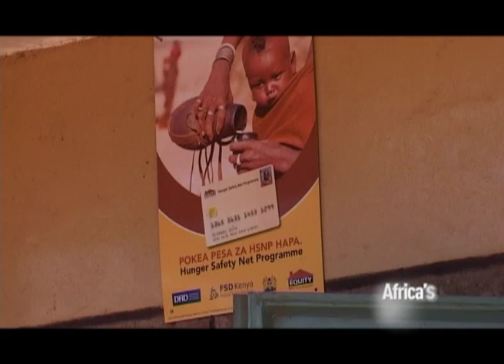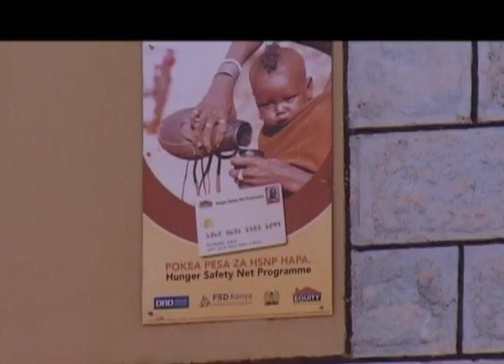HSNP; CHANGING LIVES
Hunger Safety Net Programme (HSNP) which is a partnership between the Department for International Development DFID of UK and Equity Bank continues to post transformational results among the beneficiaries. The program, designed to replace food relief with cash payments has given the beneficiaries the opportunity to access food and more. Families are saving the cash to also access health, education, shelter and even start small businesses. The video illustrates how the cash transfers, through application of biometrics technology is transforming lives of thousands of the recipients.